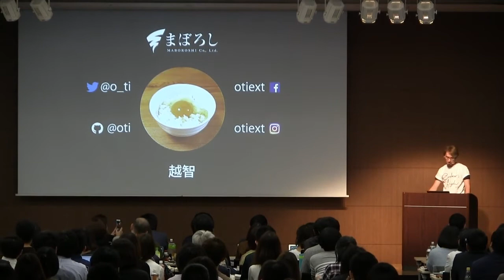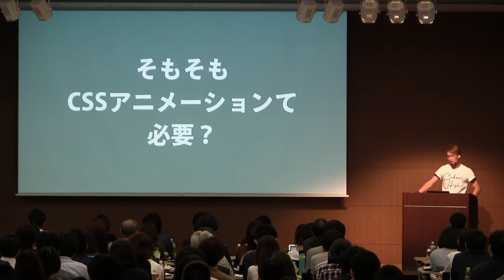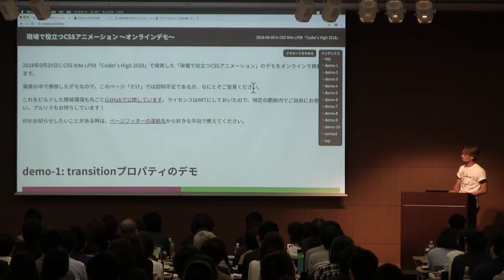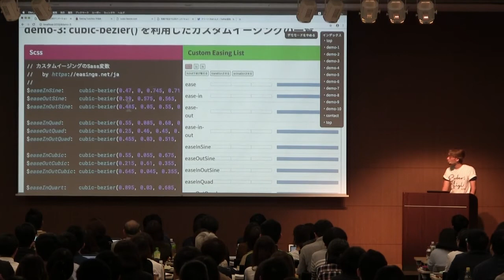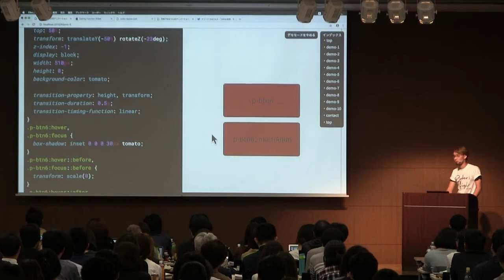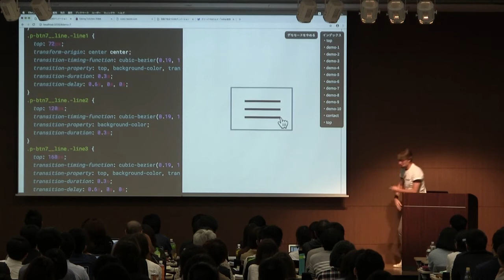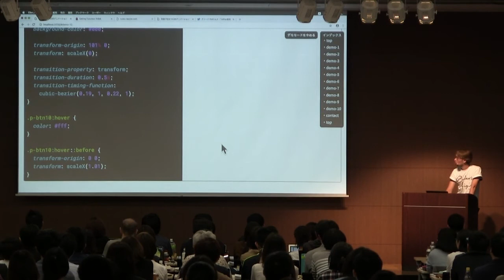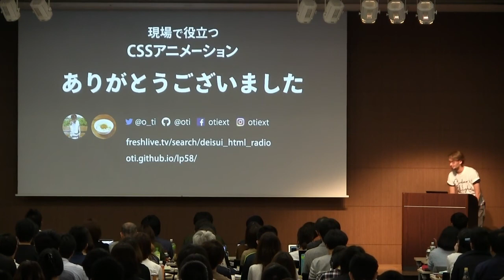CSS Nite LP58「現場で役立つCSSアニメーション」伊藤 由暁（まぼろし）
2018年9月29日に大崎ブライトコアホールで開催されたCSS Nite LP58「Coder’s High 2018」でのアーカイブ動画です。

CSSアニメーションが当たり前になっている昨今でも、受託制作の現場ではクライアントからアニメーションの具体的な指定をいただけることは稀です。

このセッションでは「使える」＝「クライアントにウケる」と置き換え、クライアントのアニメーション欲を適度に満たせるCSSを紹介します。

伊藤 由暁

（いとう・よしあき）

株式会社まぼろし
フロントエンドエンジニア

1985年、埼玉県生まれ。報道機関でのウェブコンテンツ制作と運用を6年、HTML+JavaScriptベースのソーシャルゲーム制作を2タイトル経験後、2015年にまぼろしに入社。

近著に『いちばんよくわかるWebデザインの基本きちんと入門』（共著、SBクリエイティブ）がある。